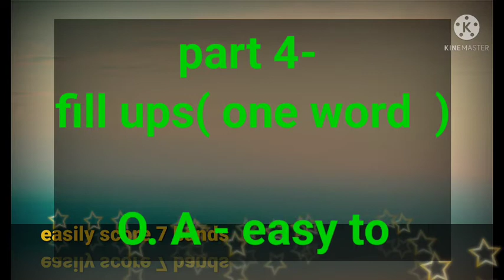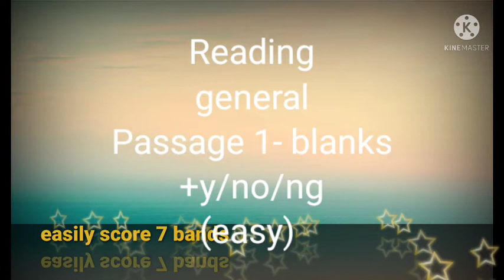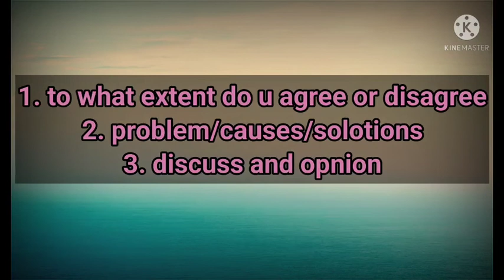7 may 2022 ielts exam prediction || academic and general